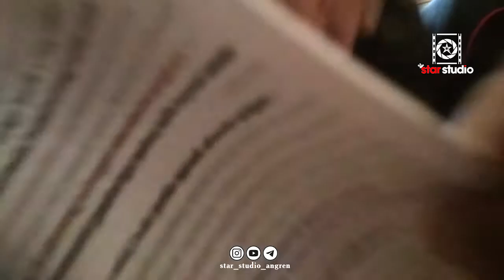"SO`NGGI PUSHAYMON" film backstage elmurod_mirzaev filmi arxiv 2018 lekin hali premyerasi bo`lmagan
🎥 STAR STUDIO ANGREN - (KANALI)

star studio ijodiy kanali
ALBATTA OBUNA BO`LING
☝️Kanalni Do'stlaringizga ham Tavsiya qiling!

Sizni kutib qolamiz...
E'tiboringiz uchun RAXMAT